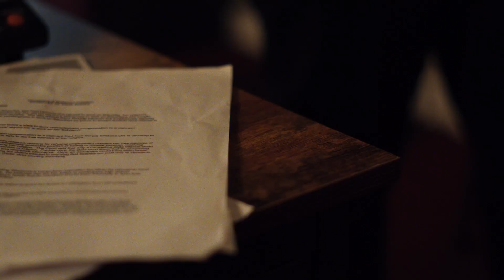An Obsessed Ex-Girlfriend Of A Man Trying To Move On Gets Him Into More Trouble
We had the pleasure of working with Marqwan Sirls in this  Solo Scene. He did a great job portraying the character and bringing you into the scene. We had a great time filming this and hope you enjoy the scene.

Synopsis: An Obsessed Ex-Girlfriend Of A Man Trying To Move On Gets Him Into More Trouble

Writer/Director: Cynthia Cherry
DP/Editor: Jared Leon

Hello there,
So actors need headshots right. And those headshots are done by professionals hired to help sell the image of the actor, their look basically. That way people interested in that face can say Wow, that face is cinematically amazing and I could see them in (insert name of project here).

 Alot of times though the buck stops there because beyond that head shot is an empty work profile with no actual evidence that the person can act. Which is kind of the most important element right. It's like seeing a movie poster with no teaser trailer or clip from it hoping to God the movie will be good based off that one reference photo from someone else's artistic eye. Your left guessing, you have no idea what your about to get into so Studios make movie trailers to introduce the tone, the genre and what this movie is about.

 Our company is the movie trailer, the clip, that shows not only can you pose and look pretty for a photo but can act and have the talent to be hired. We specialize in helping actors get the scenes needed to show the depths of what they can do to help, so potential employers can say,"that's who i've been looking for." If this interest you in anyway hit us up here Real2Reel or on our website.

 @Film Riot ​